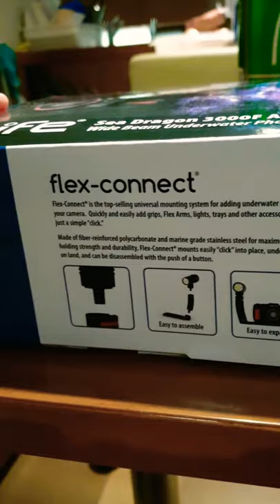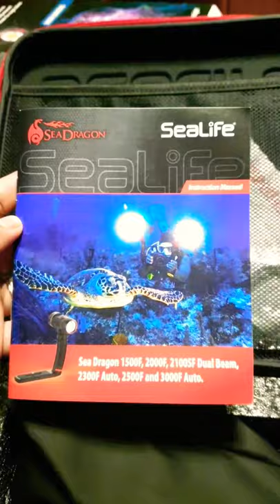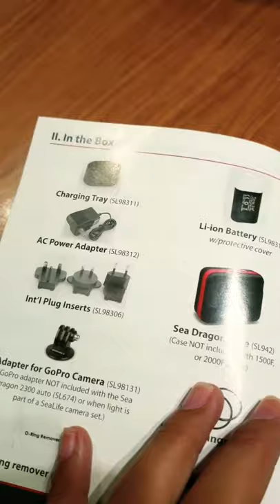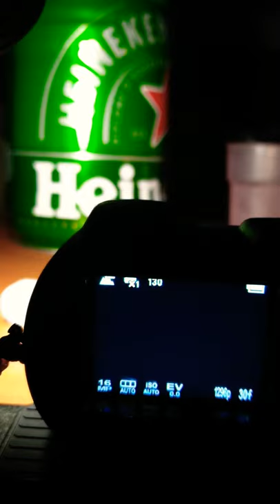Unboxing Sealife SeaDragon 3000 lumens